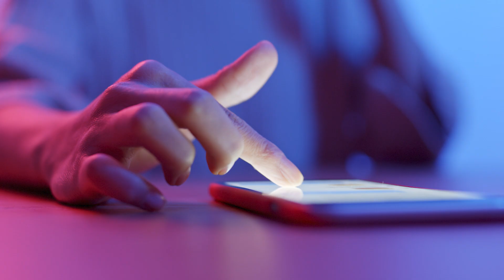Ai probleme cu somnul? Apelează la melatonină!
Toată ziua ți-e somn, seara te așezi în fața televizorului, mai verifici puțin ce s-a mai întâmplat pe Facebook și când să te liniștești și să dormi, parcă toate gândurile îți acaparează mintea și până dimineață parcă orele trec ca zilele. Multe persoane se confruntă cu probleme sau cu tulburări de somn, la fel de multe probabil că sunt conștiente de faptul că stilul de viață are o mare însemnătate, însă puține chiar fac ceva pentru a nu mai trece prin această suferință.

Simona Dragomir vine în ajutorul nostru cu pastila despre melatonină sau cum să avem un somn odihnitor.

Vizionare plăcută!

!!Produse recomandate!!